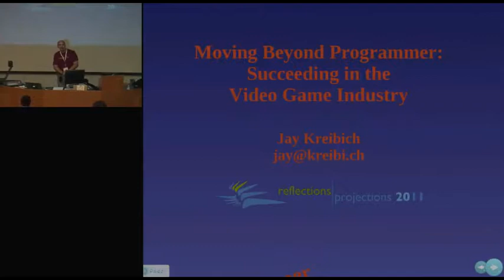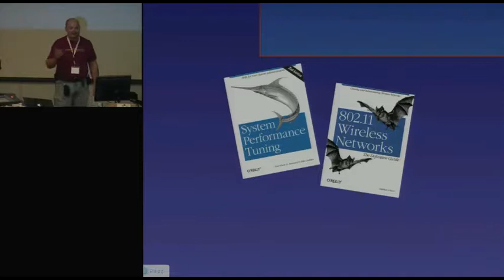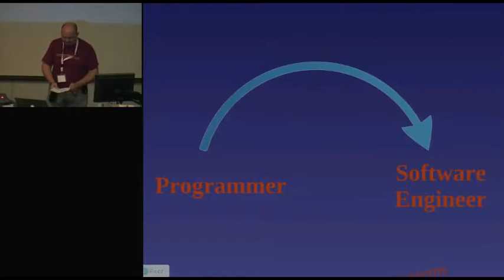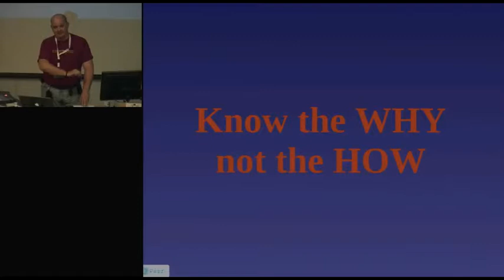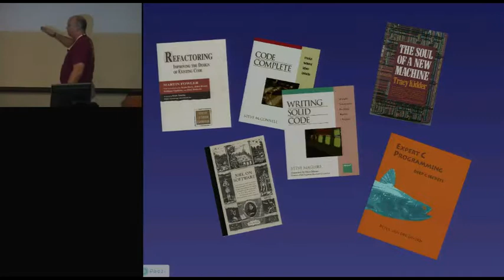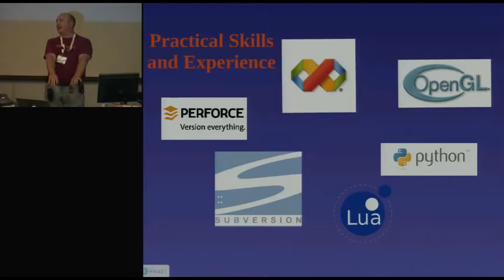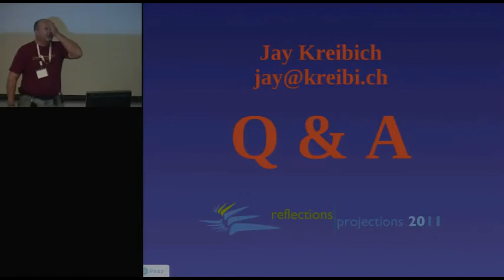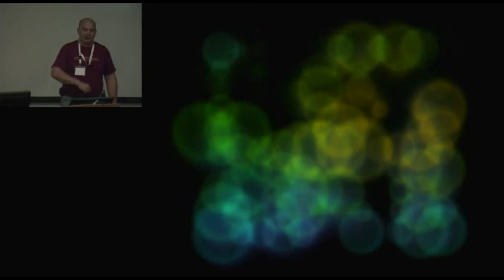r | p 2011: Moving Beyond Programmer: Succeeding in the Video Game Industry - Jay Kreibich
Jay Kreibich delivered this talk at the Reflections | Projections Computing Conference, at the University of Illinois at Urbana-Champaign, on Saturday, October 8, 2011.

Abstract: Writing quality code is only a small part of being a professional software developer. This talk discusses the skills and knowledge that differentiates a mere "programmer" from a full-fledged "software engineer." Understanding this gap exists, and how to bridge it, will help set yourself apart from other developers.

Although this talk will be given from the context of a video game developer, many of the concepts and ideas can be applied to any highly-technical, fast-moving industry.